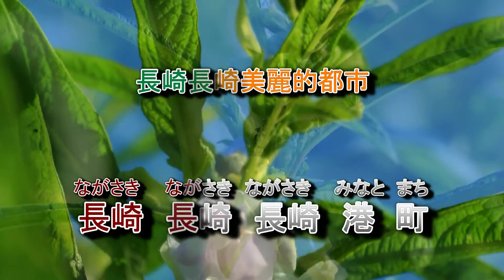長崎蝴蝶姑娘(男調伴唱)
影片習製 如有侵權  敬請告之 立即刪除